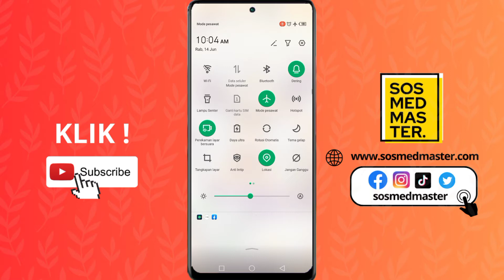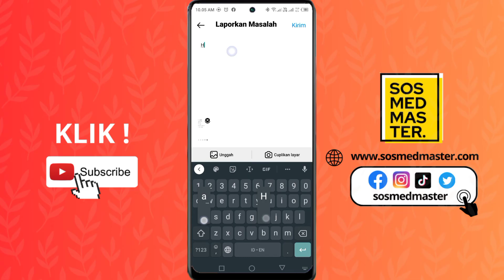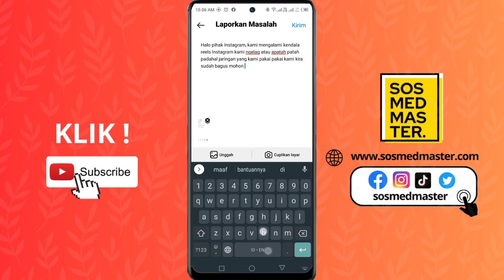Cara Mengatasi Reels Instagram Lag Padahal Jaringan Bagus 2023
Mengatasi Reels Instagram yang Lag Meskipun Jaringan Baik

Halo, selamat datang di Channel kami! Pada video ini, kami akan memberikan solusi dan tips kepada Anda untuk mengatasi masalah lag pada fitur Reels Instagram, bahkan ketika Anda memiliki jaringan yang baik. Kami memahami bahwa hal ini bisa sangat menjengkelkan, tetapi jangan khawatir, kami memiliki beberapa trik yang mungkin dapat membantu.

Dalam video ini, kami akan menjelaskan beberapa langkah sederhana yang dapat Anda coba untuk mengatasi masalah lag saat menggunakan Reels di Instagram. Kami akan membahas penyesuaian pengaturan, pembersihan cache, memperbarui aplikasi, serta beberapa saran lainnya yang dapat meningkatkan kinerja Reels Anda.

Tidak ada yang lebih mengesalkan daripada mencoba menikmati momen dengan Reels dan dihadapkan pada masalah lag yang mengganggu. Jadi, jika Anda ingin menikmati pengalaman Reels yang lancar dan tanpa hambatan, pastikan untuk menonton video ini sampai habis.

Kami berharap tips yang kami berikan dapat membantu Anda mengatasi masalah lag pada Reels Instagram, bahkan ketika Anda memiliki jaringan yang baik.